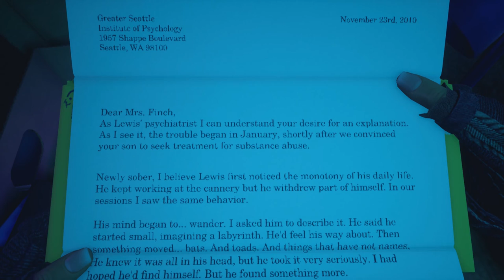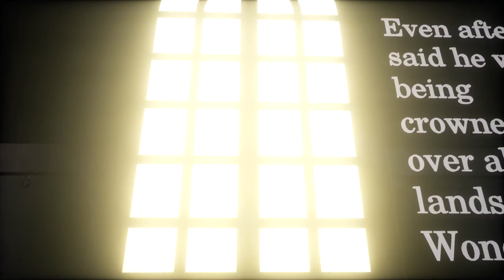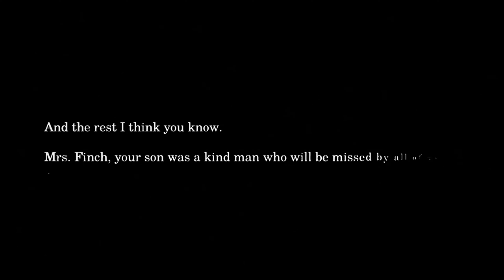[Gameplay] Lewis Finch - What Remains of Edith Finch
What Remains of Edith Finch - The Story of Lewis Finch
~The Cannery~